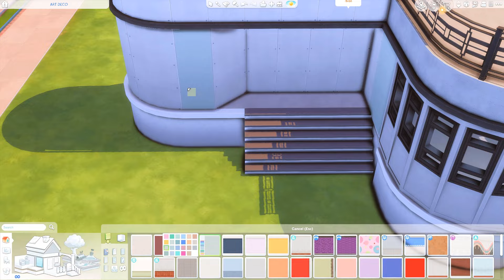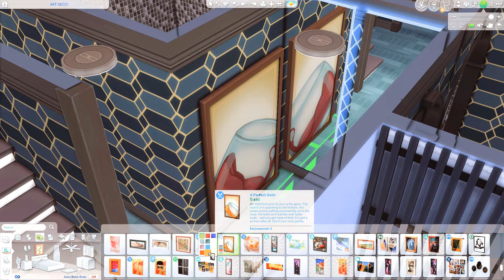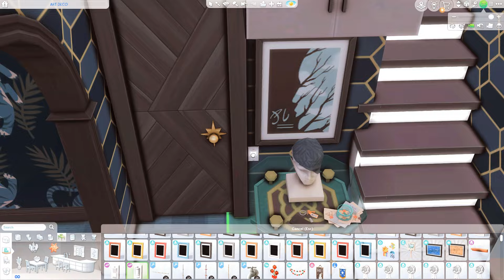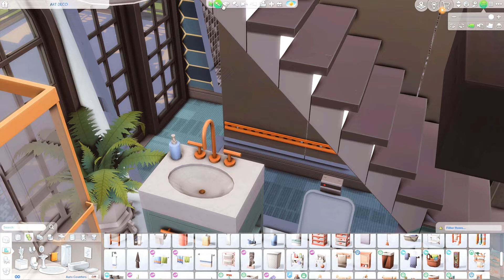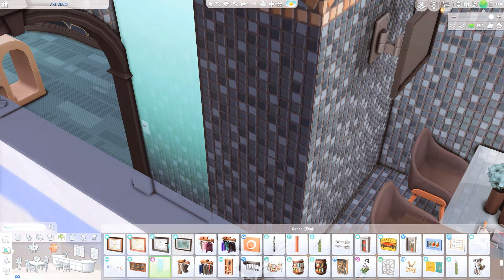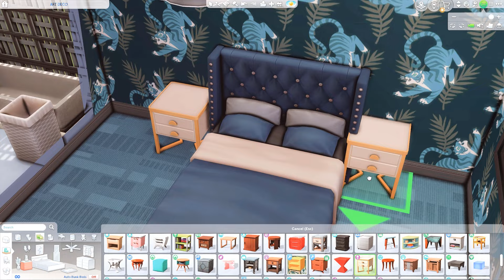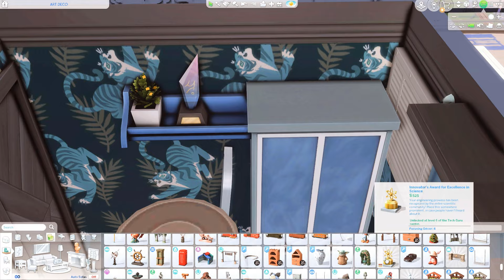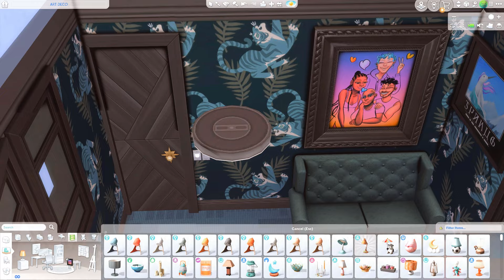ART DECO HOUSE BUILD 🏡 The Sims 4 Speed build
De data aceasta am incercat sa construiesc o casa in stil ART DECO si eu cred ca mi-a reusit. 🥰
Astept parerile voastre in sectiunea de comentarii. 😊

💚Part of EACreatorNetwork

💎Foloseste codul lifeofsims pe shopul Epic Games
🧁FRIENDLY CONTENT